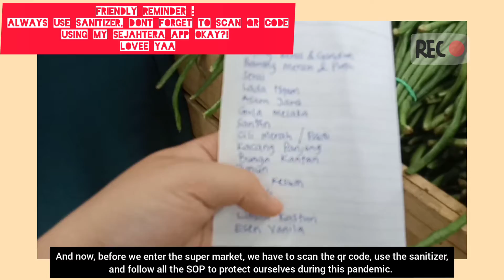Laksam Food Vlog -Prepared by Alifah Ilyana Binti Mohd Khairri (H19A0036) L1T3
*Use earphone for better sound*

Do hit me up if you want the full recipe!